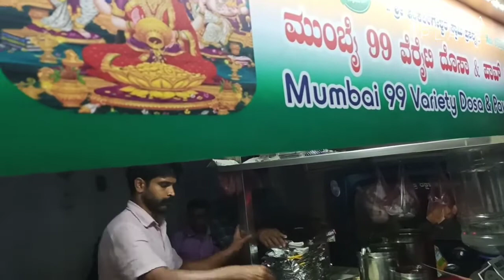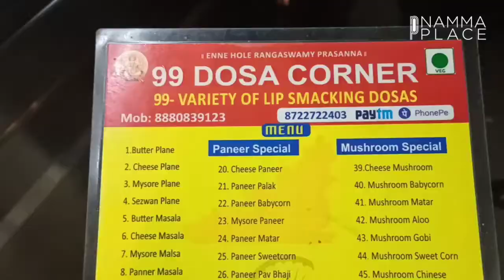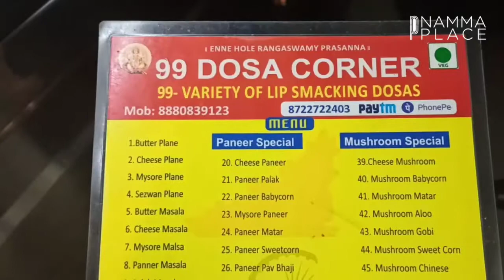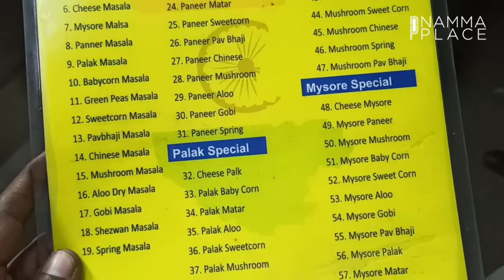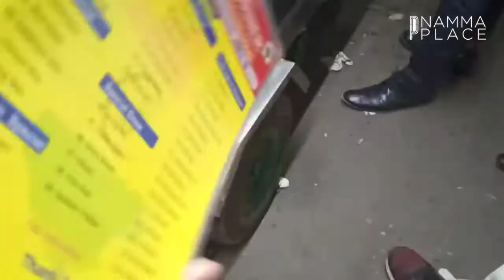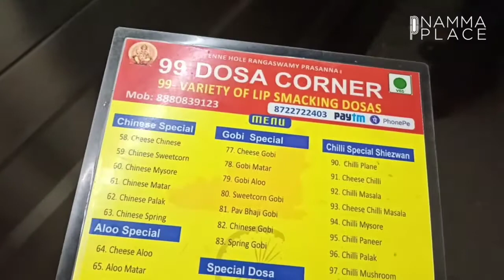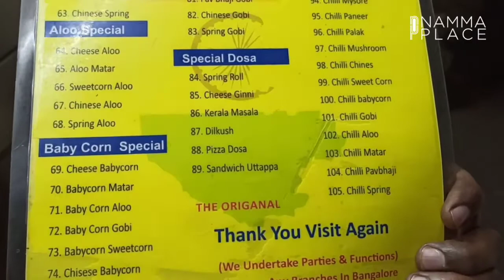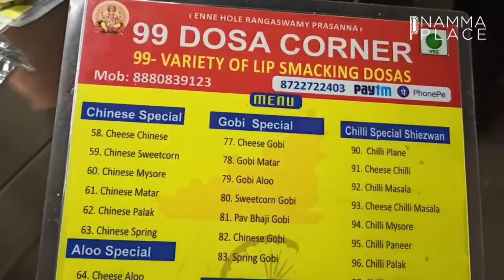Dosa 99 Variety Dosa Corner l Check out Bangalore 99 Dosa Corner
99 Variety Dosa Corner Road Side Vendor

Awesome taste and more than value for money. Have tried Sweet crown masala butter dosa and Schezwan vegetable butter masala dosa. Can't wait to try more varieties.